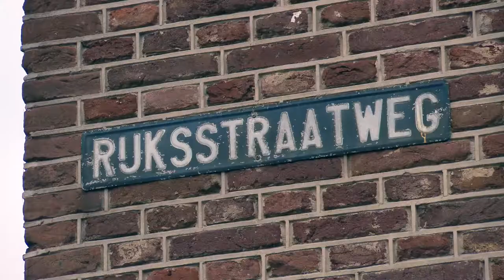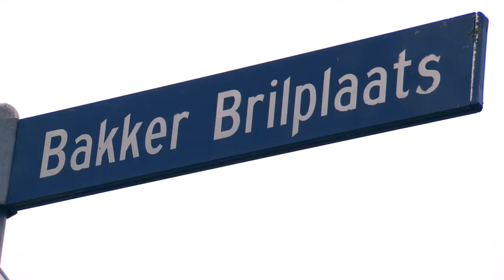Ambachtelijke bakkerij Bril langs de N345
Eén van de zeven afleveringen over bijzondere objecten aan de kant van de weg die bij Omroep Gelderland zijn uitgezonden.